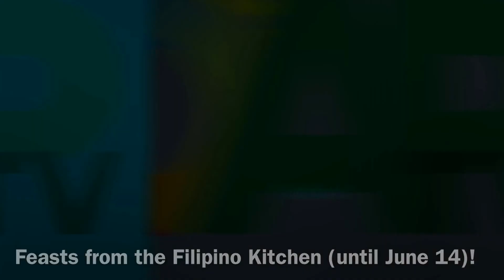Pepita's Lechon in Diamond Hotel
PEPITA'S LECHON x Corniche Lunch and Dinner Buffet @DiamondHotelPH! (Don't miss it!)